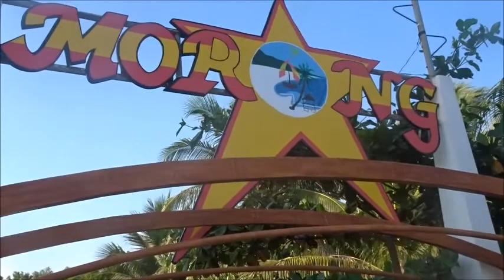Shine Pilipinas - Enrigue Gil / Liza Siberano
Centralworld / Blizzardref Outing 2017

"Shine Pilipinas"

(Holyweek - Good Friday and Black Saturday}
at MorongStar Bataan
video and edited by : Lj
Thru : Samsung S5 / Sony Digicam / Movie Maker